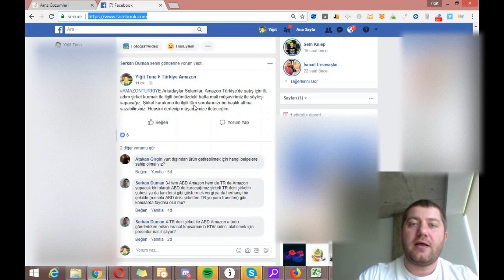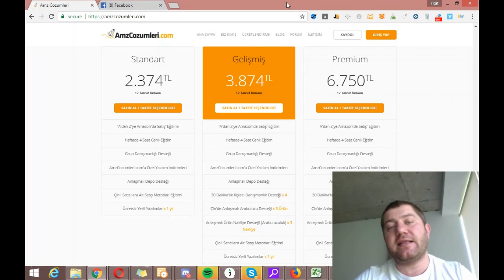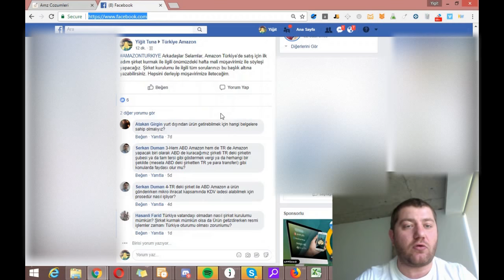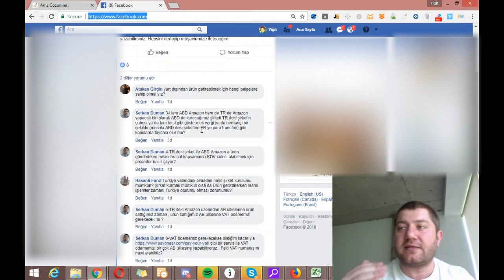AMAZON TURKIYE ICIN SIRKET KURULUMU HAKKINDA BİLMENIZ GEREKENLER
★Ücretsiz Amazon Eğitimi:★